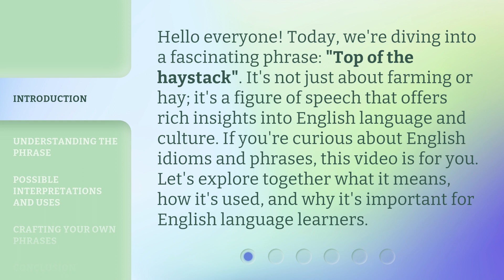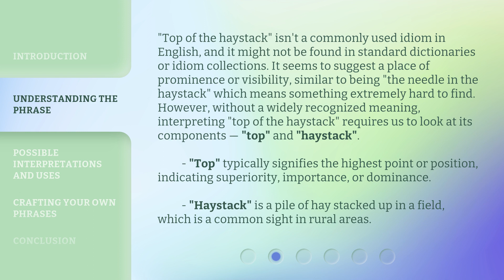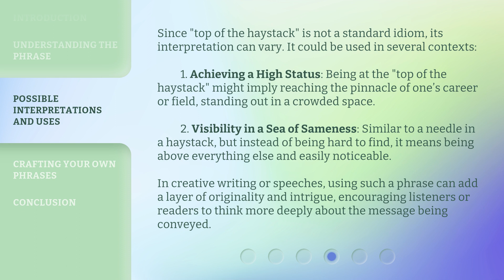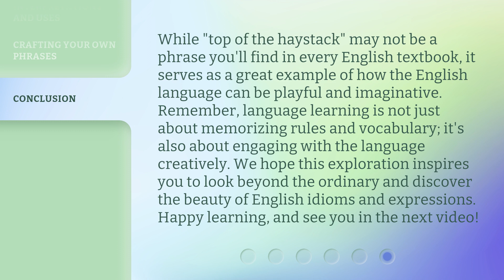Uncovering the Meaning of "Top of the Haystack"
Decoding 'Top of the Haystack' • Join us as we unravel the mysterious origins and true meaning behind the phrase 'Top of the Haystack'. Discover the history and significance behind this intriguing expression.

00:00 • Introduction - Uncovering the Meaning of "Top of the Haystack"
00:36 • Understanding the Phrase
01:40 • Possible Interpretations and Uses
02:28 • Crafting Your Own Phrases